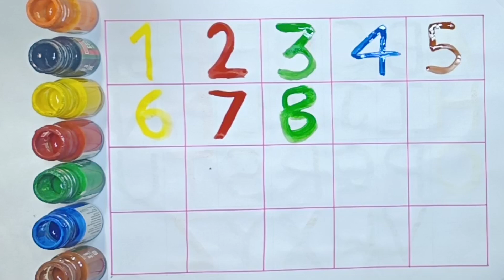Learning numbers, one two three four, 123 counting, counting numbers for kids 1 to 10, 1 to 20 -6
Learning numbers, one two three four, 123 counting, counting numbers for kids 1 to 10, 1 to 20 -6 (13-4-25)

learn to count, alphabet a to z, one two three, ABC, 1 to 100 counting, ABCD,123-123 Numbers collection

Learning numbers, one two three four, 123 counting, counting numbers for kids 1 to 10, 1 to 20

counting, numbers song, 123 numbers, 1 to 20 Numbers, Alphabet, abc, numbers

Your Query 👇

123
ginti12
one to hundred
counting 12
123 123
1 to 100
one two three
one two
123 song
123 counting
1234
song 1 se 100 tak
counting 123
one two three four
123 numbers
counting song
1 to 100 counting song
1 se lekar 100 tak ginti
one one 100
1 to 100 counting
1 to 10 ginti
123 ginti
one two counting
counting numbers 1-20
20 in words
1 to 20 counting in English
numbers drawing
numbers work sheet for nursery class
What are numbers 1 to 10?
What is the name of 1, 2, 3, 4, 5, 6, 7, 8, 9, 10?
What are the prime numbers from 1 to 100?
numbers 1 to 10 work sheet
numbers 1 to 10 song
learning numbers 1-10
What is the 1 10 number system called?
What are the numbers between 1 and 10?
How to learn numbers 1 to 10?
How can I teach numbers easily?
How to teach kids to identify numbers?
How to teach a child to read?
How to teach kids numbers 1 to 10?
What are different ways to show a number?
How to read 1 to 10 numbers?
How to correctly write numbers?
How do I teach my child the numbers 1 10?
When should kids know 1 to 10?
How to learn numbers in English?
How to teach 1 to 20 numbers?